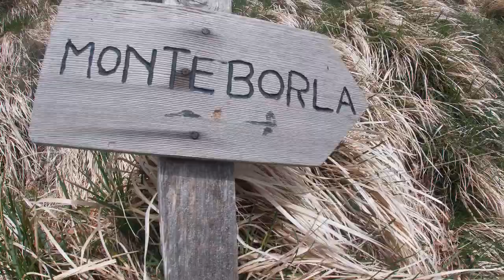GITA SUL M BORLA GRUPPO SENIORES CAI MILANO E CARRARA 4 5 2022